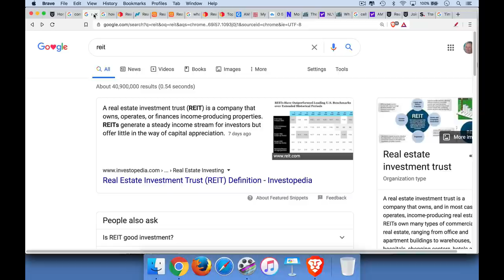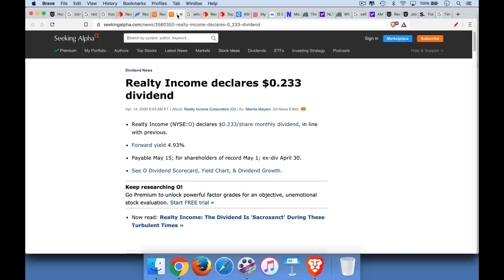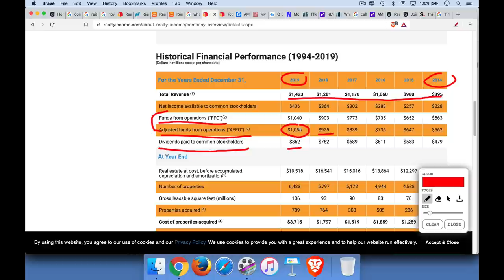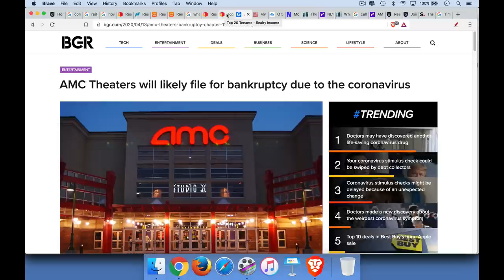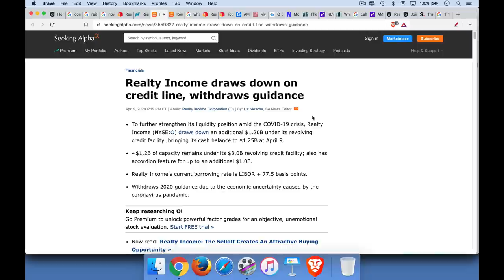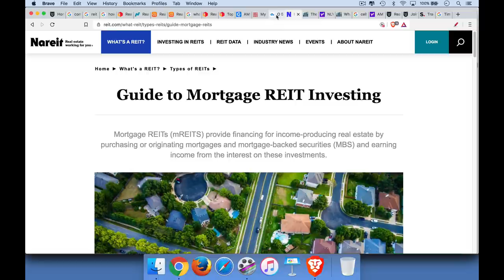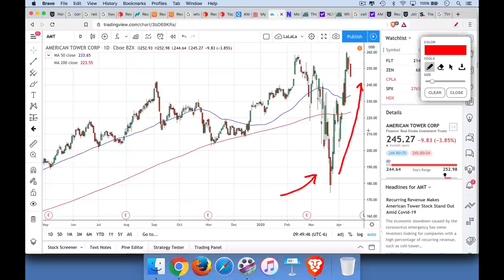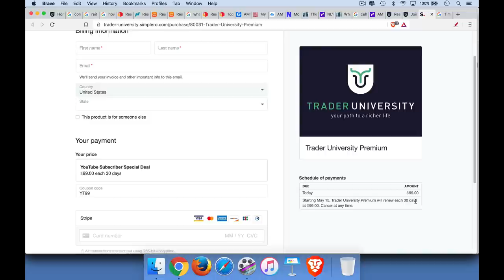Time To Buy REITs?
Learn how to make money in a bear market:

In this video, I discuss whether it is time to buy REITs in this bear market.

I introduce the basics of real estate investing trusts, including FFO (Funds from Operations), and then move on to analyze the portfolio held by Realty Income (ticker: O).  Many of its tenants may never open their doors again, which could result in a steep drop in both revenue and FFO.  Realty Income has had to borrow money to continue paying its dividend.

After a brief examination of mortgage REITs (my least favorite type of REIT), I move on to discuss my favorite type of REIT: cell tower REITs.  These usually trade at a premium, so the best time to buy them is during a liquidity crisis when investors are indiscriminately dumping stocks.